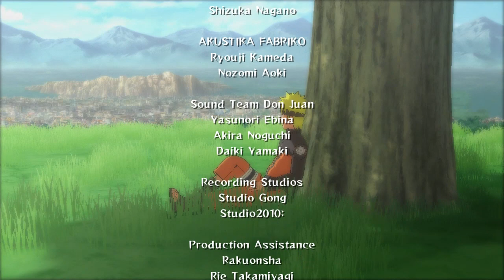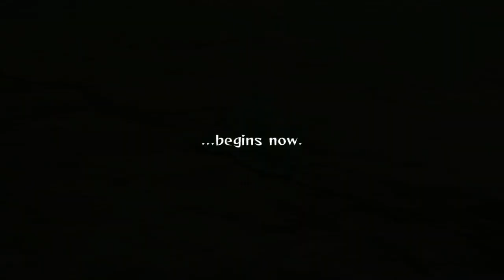End of Pain: Naruto Shippuden Ultimate Ninja Storm 2 Final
Final Part of my Let's Play of Naruto Shippuden Ultimate Ninja Storm 2 Everything is Owned by CyberConnect2, BNE Entertainment, and CyberConnect2